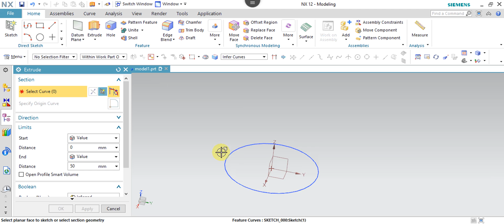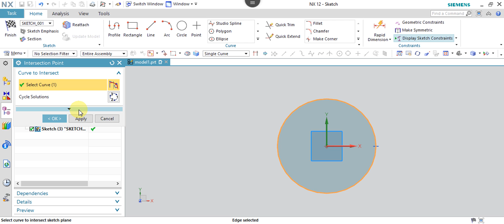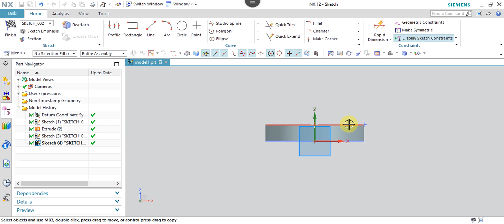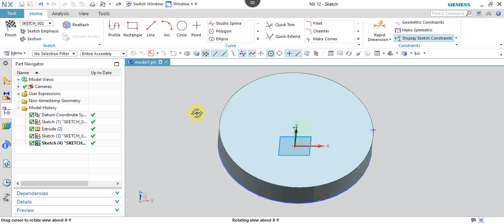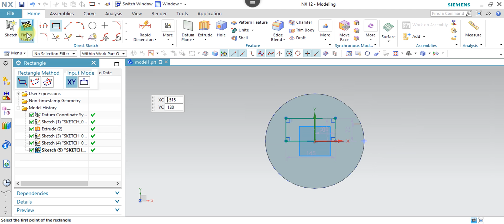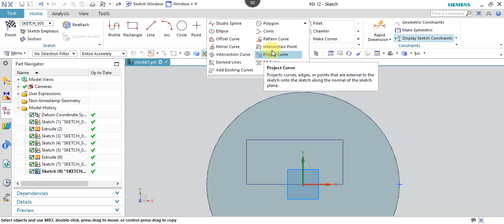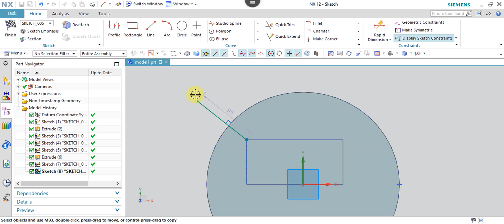NX 12.0 Tutorial Tamil 18 : Intersection Point | Sketch | Unigraphics